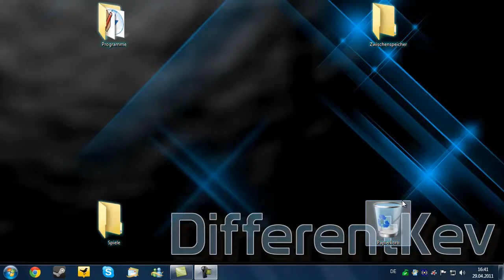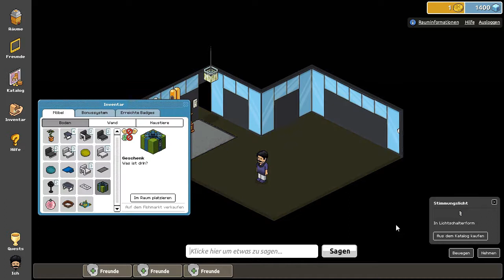Creating a Habbo Room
Just was bored. :)